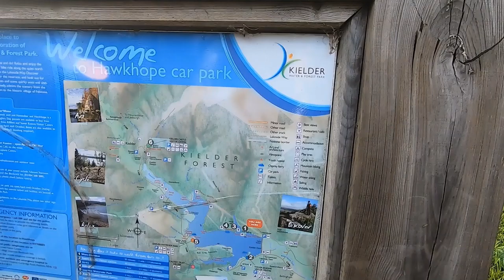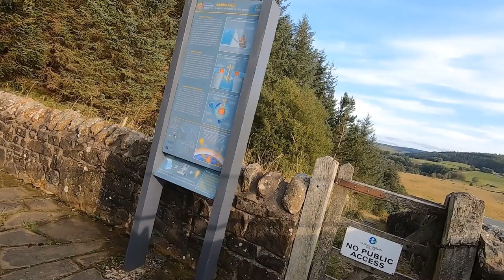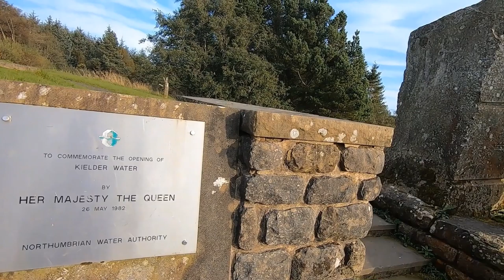61 / Weekend in Kielder / vlog 1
This is part one of a weekend in Kielder by the reservoir and also in the amazing forest with loads of walks , totally enjoyable weekend and I hope that the video show what a wonderful place it is.
We have split the video into 2 sections as not to bore you totally lol.
Hope you enjoy are videos for Kielder, part 2 to follow